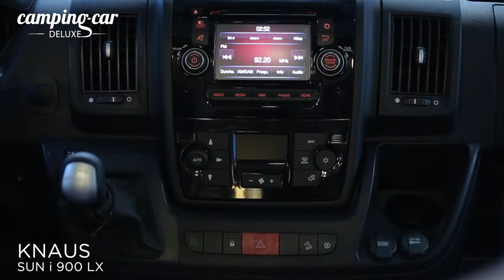Knaus Sun I 900 LX : le camping-car poids lourd en version premium !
Knaus, le numéro un des ventes de camping-cars en Allemagne réintroduit à son catalogue une série de deux liners proposé sur châssis Fiat / Al-KO double essieux, les SUN-I 900 LX (lit central et salle de bain transversale) et SUN-I 900 LEG (lits séparés), avec à la clé un résultat particulièrement réussi en termes de design intérieur et extérieur, mais aussi sur le plan technologique.